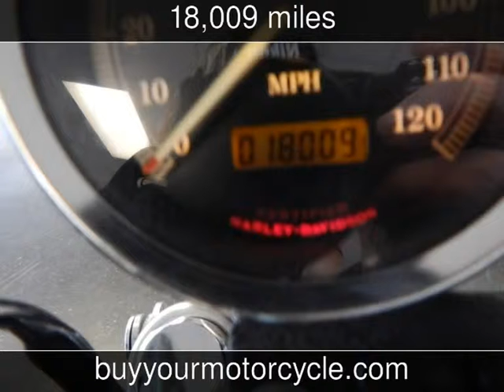2003 HARLEY DAVIDSON SPORTSTER Used Motorcycles - Arlington,Texas - 2013-10-24